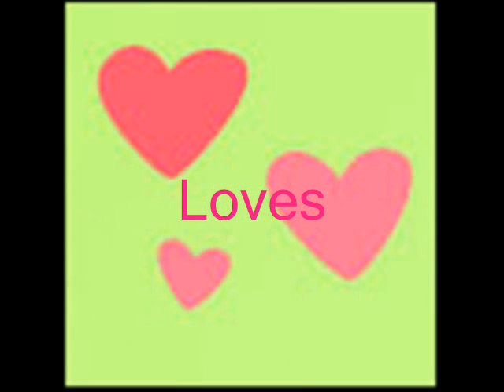Happy Birthday Liz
ok this is my first video that I (Laura) have made on this account by myself..

so i guess its ok haha

this is for liz because it is her b-day!

my other account is sodapopcurtislvr

song:this is the way i live

thank you stay gold